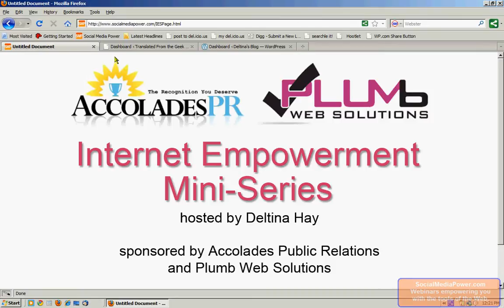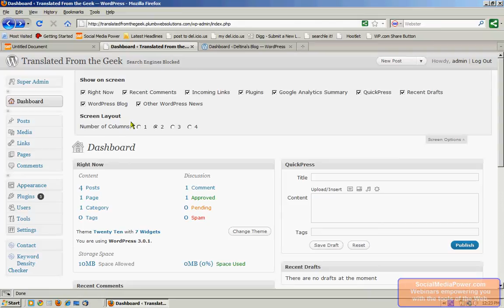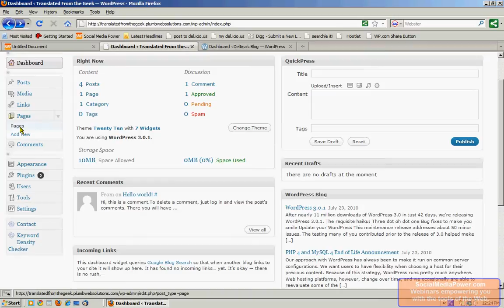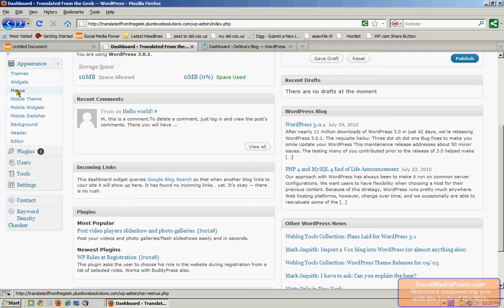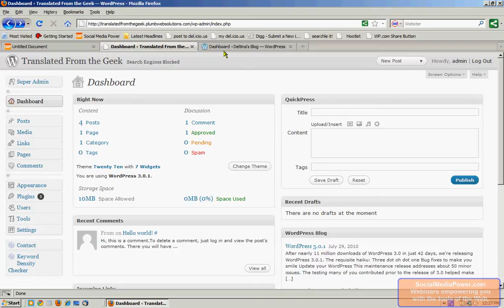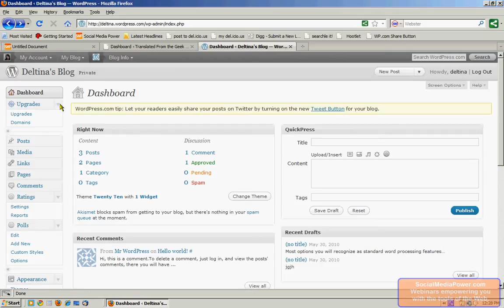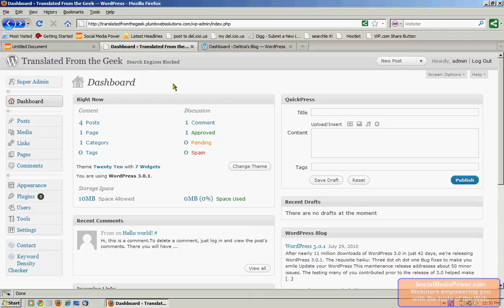WordPress 3 Tutorial Part 1: Introduction to the WordPress Dashboard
Part of the Internet Empowerment Series, this WordPress tutorial gives an overview of the WordPress dashboard and the main menu options of WordPress. Facilitated by Survival Guide to Social Media author, Deltina Hay.